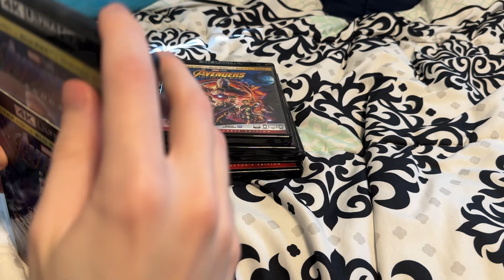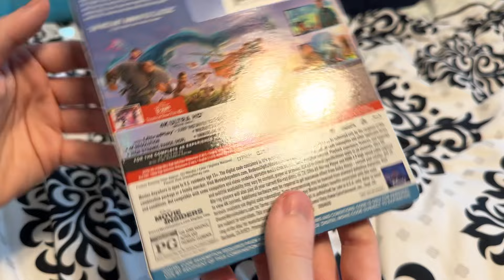My Benedict Wong Movie Collection (2023)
Titles shown:
-Prometheus
-The Martian
-Doctor Strange
-Avengers: Infinity War
-Avengers: Endgame
-Raya and the Lost Dragon